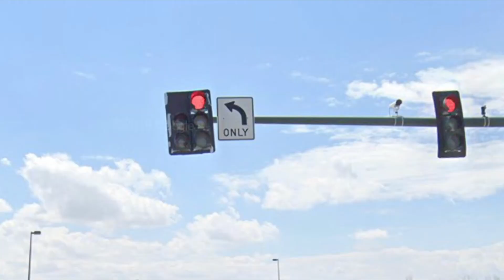Colorado Series Season 2 - Out Now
That’s right. The most popular states series made a return with 11 more videos, which came August 29.